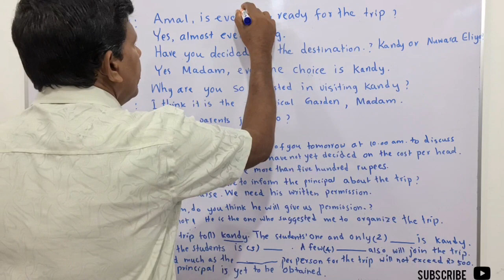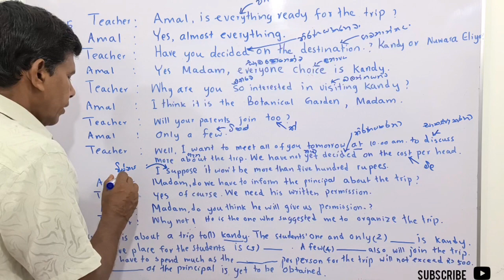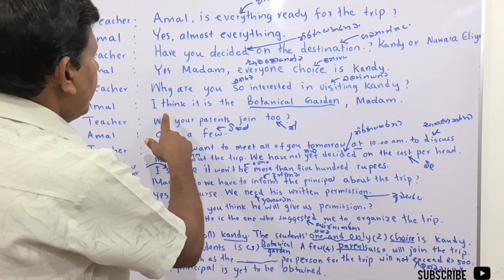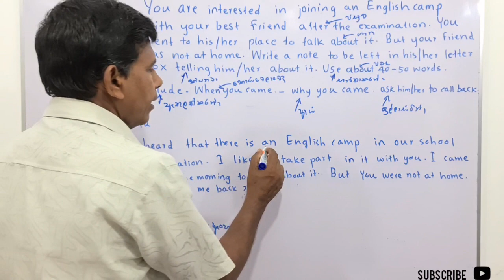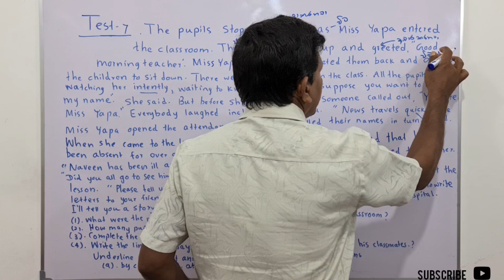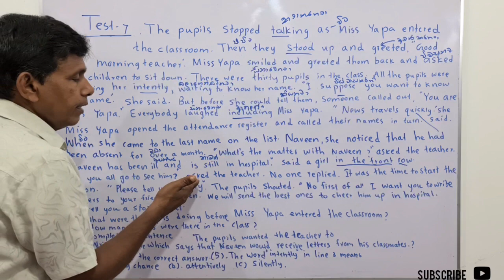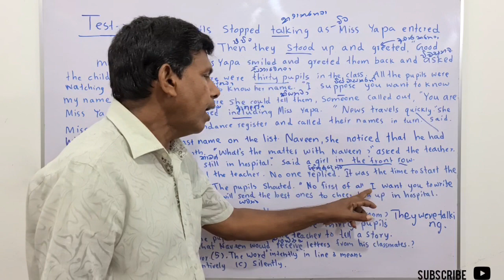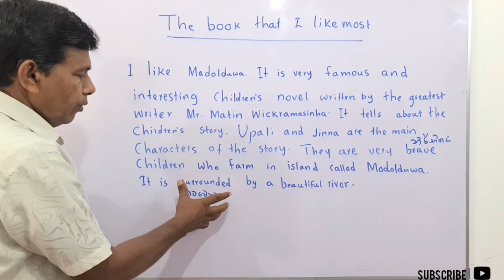MY ENGLISH TEACHER W.I - Episode 45|O/L English 2018 December paper 1.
Discuss 2018 December paper  1,part 1.
PLEASE SUBSCRIBE AND JOIN WITH ME. I'm a government school English and English Literature Teacher in a reputed Sri Lankan school with 30 years teaching experience.I UPLOAD VIDEOS EVERYDAY TO MY CHANNEL.My videos are from grade 6 to 13 of grade text books.And also I upload grade 10,O/L English and A/L General English past papers often.Specially I conduct SPOKEN ENGLISH COURSE with grammar for all learners.
Zoom මගින් උගන්වනු ලබන තනි පන්ති (Individual classes)
5 ශ්‍රේණිය සිට 13 ශ්‍රේණිය දක්වා සියලුම පන්ති වල ඉංග්‍රීසි පෙළ පොත,වැඩපොත හා ප්‍රශ්න පත්‍ර උගන්වනු ලබන අතර Spoken English සඳහා පන්ති පැවැත්වේ.
individual class සඳහා බඳවා ගනු ලබන්නේ එක් ශිෂ්‍යයෙක් හෝ ශිෂ්‍යයාවක් පමණි.
තවද සෑම පන්තියක් සඳහාම කණ්ඩායම් පන්ති ද පැවැත්වේ.
(individual classes and Group classes)